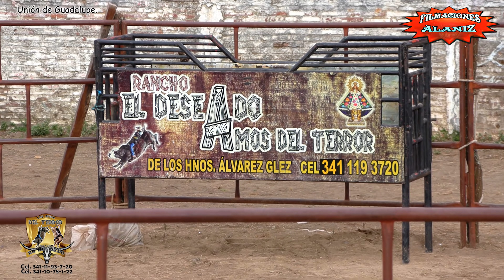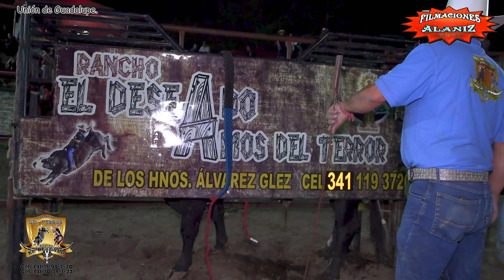¡¡SUBEN DE NIVEL!! Y LOS JINETE LO SABEN, SON LOS DE RANCHO EL DESEADO LOS AMOS DEL TERROR EN UNIÓN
¡¡SUBEN DE NIVEL!! Y LOS JINETE LO SABEN, SON LOS DE RANCHO EL DESEADO LOS AMOS DEL TERROR EN UNIÓN DE GUADALUPE JAL.

0:00 inicio
6:27 Payaso Loco Wuito de Jalisco
7:47 Llanero  Kevin Infante
9:29 Mecha Corta   Wuito de Jalisco
10:42 Gorila   Baster de San Juan
11:49 Revolver Malborito de Tonaya
12:51 Fabuloso Pablo Aldama
14:27 Infrarrojo Cruz Pineda de Colima
16:18 Huracán        kevin Infante
18:03 Columpio Pepino de Colima
19:13 Alma Negra Malborito de Tonaya

(Próximamente actualizado)